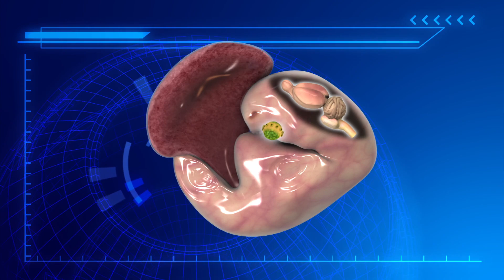Zika outbreak: How the Zika virus damages the brain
Three new experiments studying how Zika affects a developing fetus could provide proof of a causal link between the outbreak in Brazil and the spate of birth defects in babies that followed.The Los Angeles Times reports that the mosquito-borne Zika virus has been linked to a severe birth defect in babies called microcephaly, characterized by an abnormally small head.Thus far, most research on the virus has focused on the damage it inflicts on newborns. Now, scientists are using mice to better understand how exactly Zika damages the brain.A Washington State University research team found that the virus, when injected into pregnant mice, preferentially target the placenta, damaging it and using it to leak into the fetus.Another study found that Zika virus cells tend to be attracted to cells in the brain. Once they’ve crossed the placenta, they travel to the brain and infect neural progenitor cells, responsible for building a significant portion of the brain. The virus turns these healthy cells into viral factories that keep producing the virus until they explode and in turn infect other cells. The lack of neural progenitor cells means the brain does not fully develop, according to NPR.When the virus was directly injected into the brains of growing mice embryo, scientists discovered that they developed structural abnormalities in three to five days. The abnormalities were similar to those seen in babies with microcephaly.The BBC reports that the findings from the three published studies are significant but not conclusive, since tests were done on mice and not on pregnant humans. Scientists believe further research, as well as testing on larger animals such as monkeys — which are more similar to humans — may be more helpful.